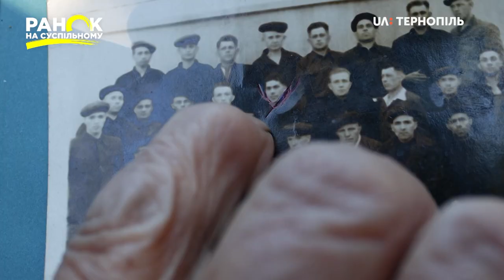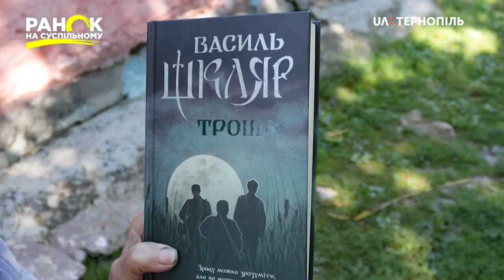92-річна Стефанія Новацька щороку до дня Незалежності України створює новий вишитий костюм